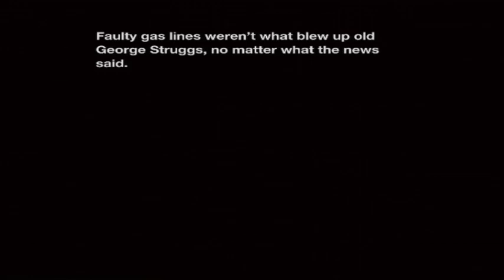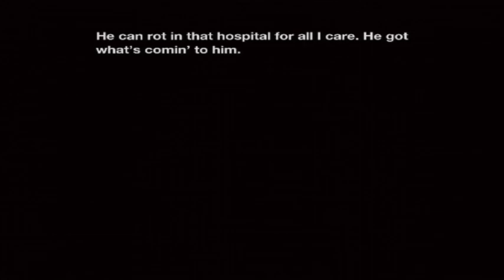Let's Play Deadly Creatures - Part 1: Eight Legged Freaks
And now to complement my Mario Party LP, here's something...completely unlike Mario Party!